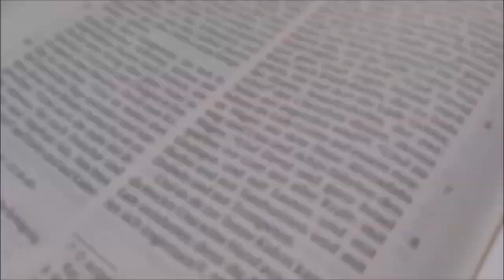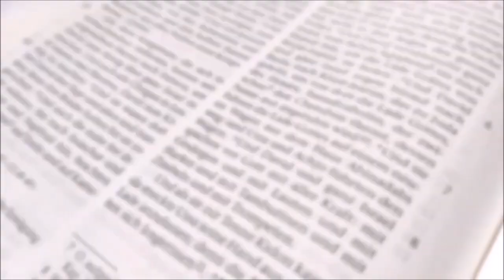Czy chrześcijanin może zaszczepić się przeciwko koronawirusowi (część 2 z 2) Michael Hardt